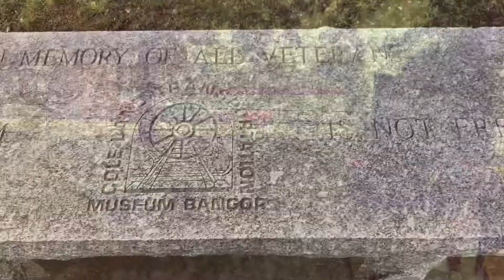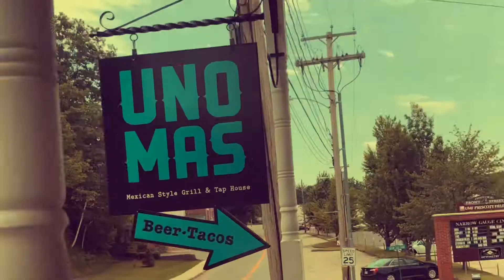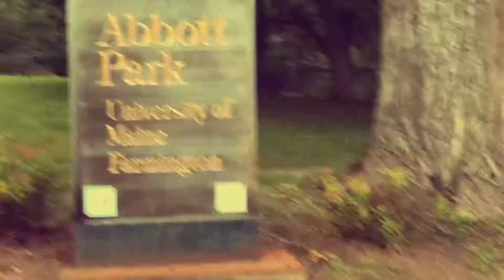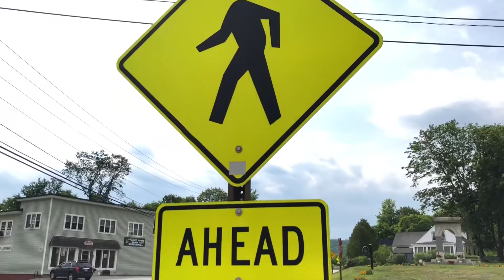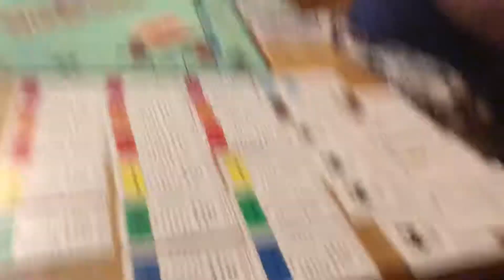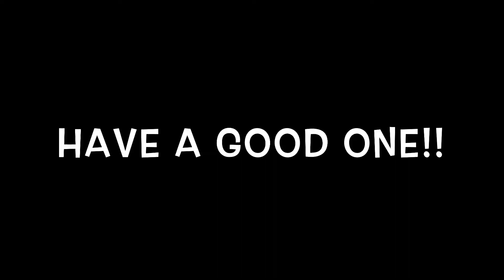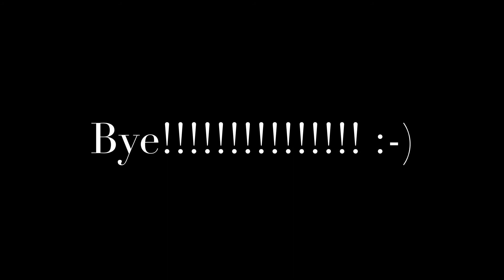Experimenting with my new tripod. And a rematch!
Wanted to edit the video differently and trying a new way all self taught by the way :) hope you guys enjoy this video give it a human up and if you are new hit subscribe and the bell to get notifications on future videos

If you like the music in this video and others check out Liam’s masterpieces right

And wanna plug in two of my favorites right here check out Average Joe Adventures right

And RoadTrippin right here they are both amazing!!

Hope everyone had a awesome Fourth of July that video will be coming out soon

Till then STAY SAFE STAY STRONG AND STAY POSITIVE :)